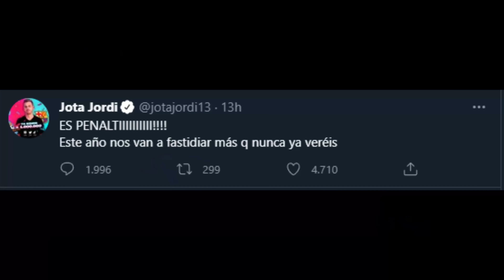BARÇA 0 RAYO 0 | JOTA JORDI DESQUICIADO CON LA PRIMERA DEBACLE DEL BARÇA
Jota Jordi reacciona a la primera gran debacle del Barcelona ante el Rayo

Ordene para comprar 2 Camisetas, Obsequiar 1 Camisetas
Ordene para comprar 4 Camisetas, Obsequiar 2 Traje Camisetas, Envío Gratis
Ordene para comprar 6 Camisetas, Obsequiar 3 Traje Camisetas , Envío Gratis
Ordene para comprar 8 Camisetas, Obsequiar 4 Traje Camisetas , Envío Gratis

Para recibir la equipación gratis comentar en el apartado de comentarios del pedido, además de poner el código Tele

Descripción del evento:
Camisetas Gratis - no se admiten parches de competiciones ni camisetas retro, solo de esta temporada y sin numero ni nombre